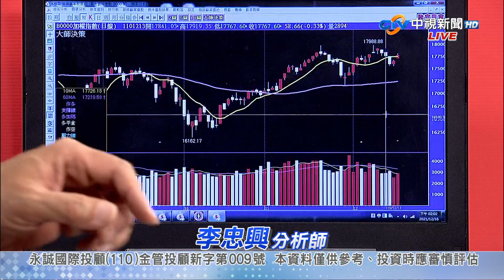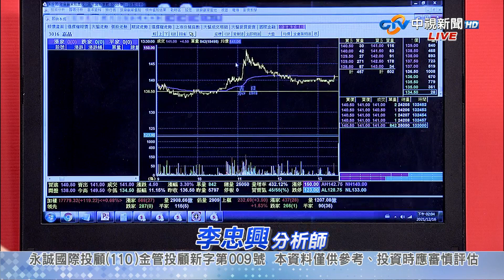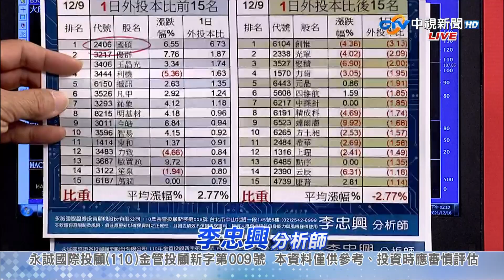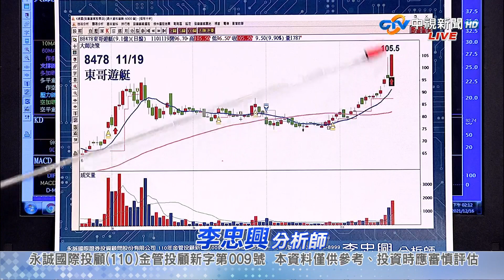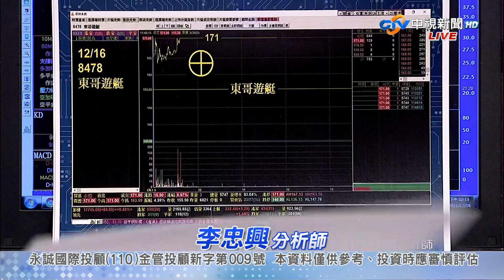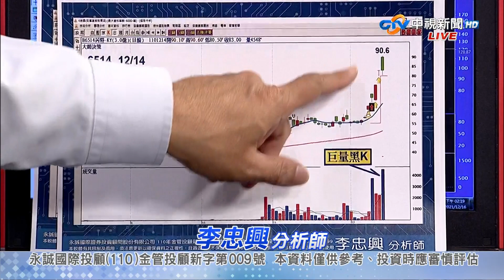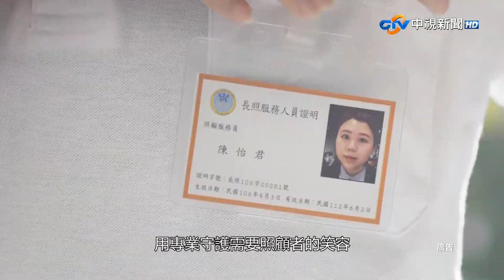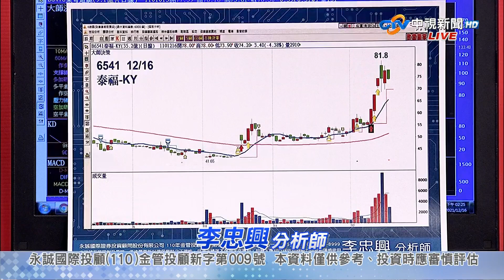中視【籌碼大師】20211216 李忠興：台股再度反彈走高 個股強彈注意這事